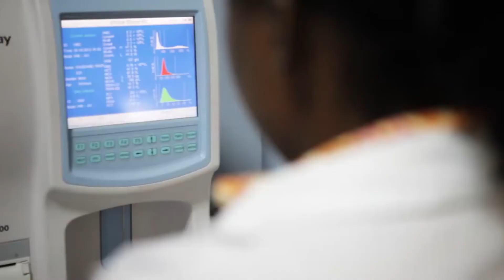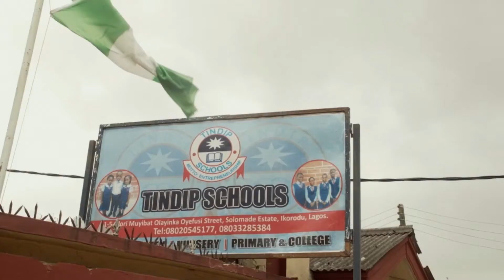Development Bank of Nigeria - Short Documentary